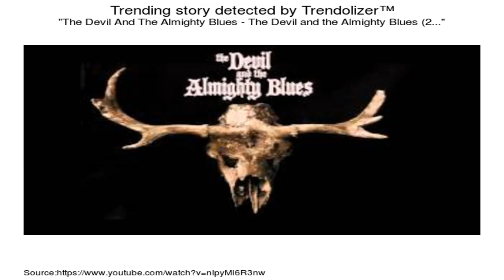Bad Liquor Pond Blue Smoke Orange Sky (Full Album)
Album came out 2012. 00:00 - The Crescent Ship 3:52 - Hallways 8:40 - New Reality 12:28 .

Album: Blue Smoke Orange Sky Psychedelic Rock.

 Well this is the full album, no fuck ups this time. 00:00 - Rabid Ashes 2:57 - Motor Shake 6:12 .